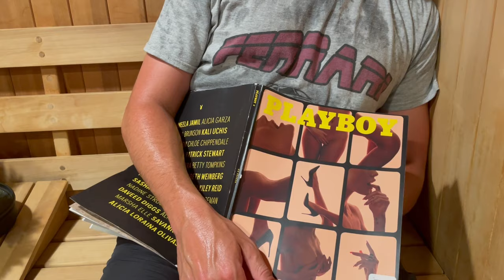ANIMATED SHORT - Sauna Surprise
Just another basic sauna session, featuring Ferrari and Beef Daddy.